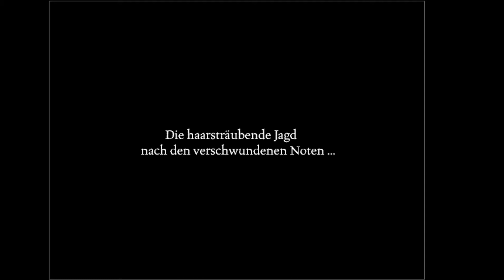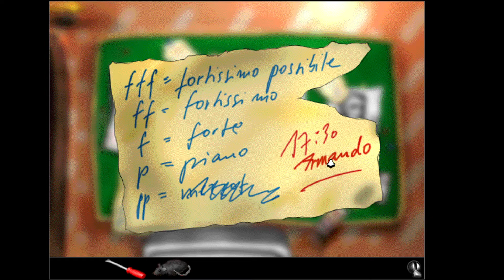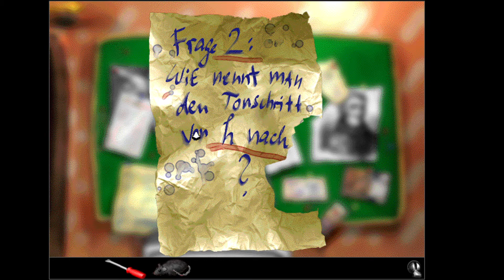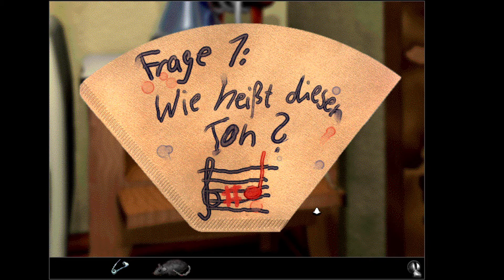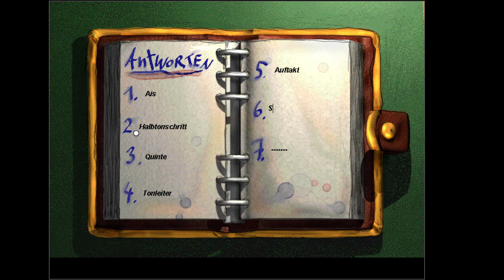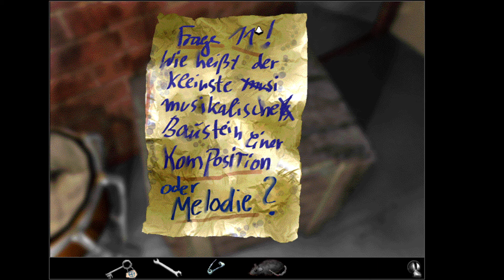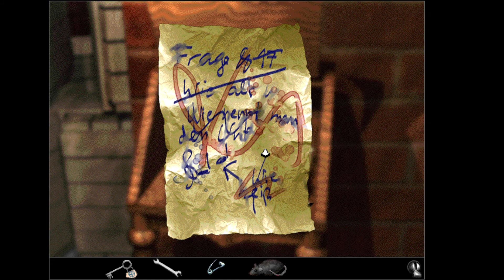Lets Play Opera Fatal #001